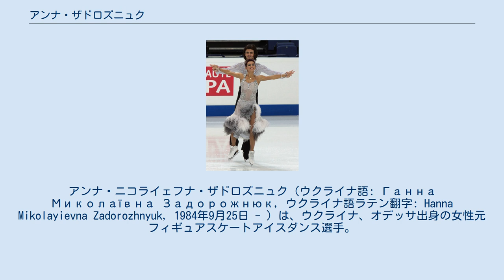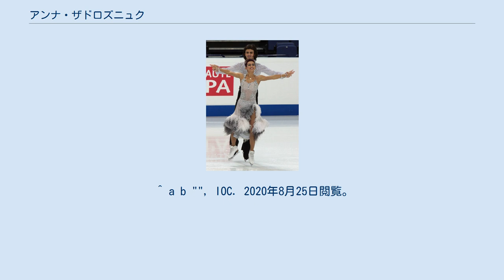アンナ・ザドロズニュク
アンナ・ニコライェフナ・ザドロズニュク（ウクライナ語: Ганна Миколаївна Задорожнюк, ウクライナ語ラテン翻字: Hanna Mikolayievna Zadorozhnyuk, 1984年9月25日 - ）は、ウクライナ、オデッサ出身の女性元フィギュアスケートアイスダンス選手。
2010年バンクーバーオリンピックアイスダンスウクライナ代表。
2008年ウクライナ選手権優勝。
2004年オンドレイネペラメモリアル優勝。
パートナーはセルゲイ・ベルビーロなど。
 現ウクライナのオデッサに生まれ、6歳ころからスケートを始めた。
ジュニア時代にはアレクサンドル・ベセロフスキーやアレクサンドル・クドリアツェフらとカップルを組んでいたが、2001年よりセルゲイ・ベルビーロとカップルを結成した。
 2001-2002シーズンよりISUジュニアグランプリに参戦、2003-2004シーズンにはJGPチェコスケートで優勝を果たしたが、3度出場した世界ジュニア選手権での最高位は7位に留まり、メダル獲得はならなかった。
 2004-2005シーズンからはシニアクラスに完全移行し、2004年オンドレイネペラメモリアルで優勝。
ISUグランプリシリーズにも出場を果たした。
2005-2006シーズン、2006年トリノオリンピック出場を目指したがウクライナ選手権で3位となり出場は叶わなかった。
 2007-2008シーズン、ISUグランプリシリーズ中国杯では6位だったが、ロシア杯では3位となりISUグランプリシリーズ初のメダルを獲得した。
2度目の出場となった2008年欧州選手権では自己最高得点をマークしたものの11位に留まった。
 ^ a b "", IOC. 2020年8月25日閲覧。